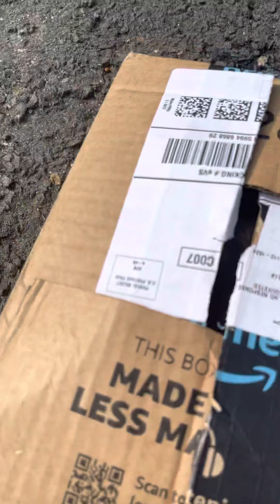Berry Go to Japan￼ The series on is on TikTok￼